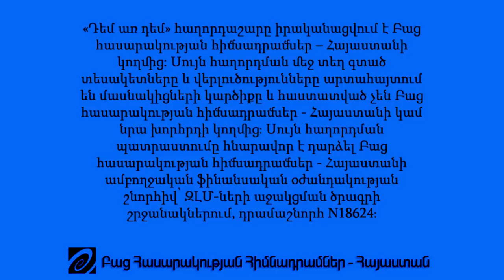«Դեմ առ դեմ». Լեւոն Գալստյան եւ Գագիկ Մակարյան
«Դեմ առ դեմ» հաղորդաշարի հերթական թողարկումը՝ բանավեճ Համահայկական բնապահպանական ճակատի անդամ Լեւոն Գալստյանի եւ Հայաստանի գործատուների միության նախագահ Գագիկ Մակարյանի հետ: Թեման՝ հանքարդյունաբերության բնապահպանական վտանգները: Հաղորդումը վարում է Արամ Աբրահամյանը: